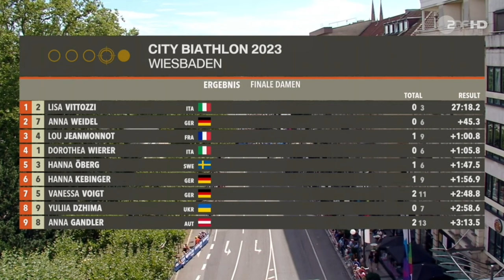City-Biathlon Wiesbaden 2023 - Mass Start Women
Commentary: Christoph Hamm / Herbert Fritzenwenger